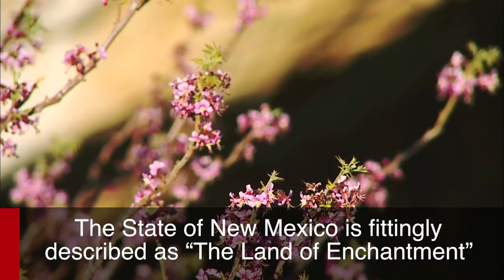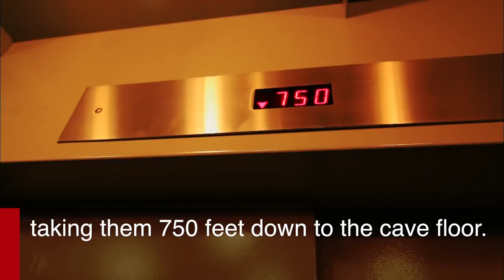Carlsbad Cavern National Park